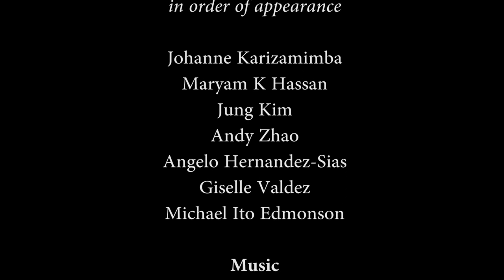To the Columbia College Class of 2020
We may not be celebrating together as we had hoped but you will, together, forever be the Columbia College Class of 2020.